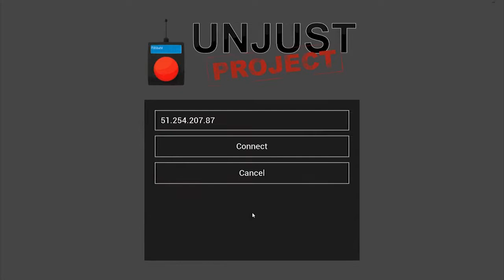Unjust Tranzfuser Pitch Video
The Static Shell team's pitch video for the Tranzfuser 2017 Competition.